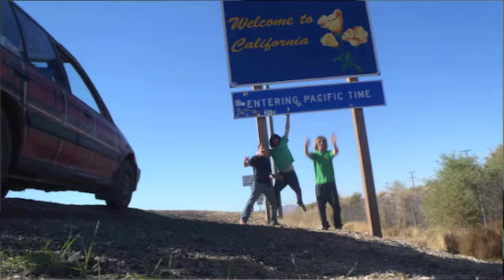Hallelujah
Hallelujah, by Leonard Cohen